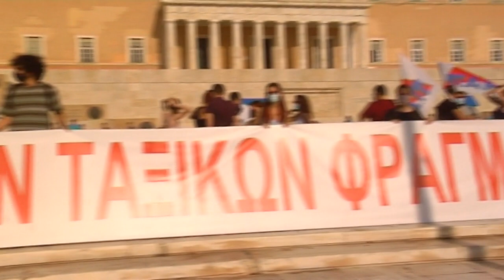ΟΜΙΛΙΑ ΤΗΣ Μ. ΚΡΗΤΙΚΟΥ ΣΤΗΝ ΣΥΓΚΕΝΤΡΩΣΗ ΣΤΟ ΣΥΝΤΑΓΜΑ